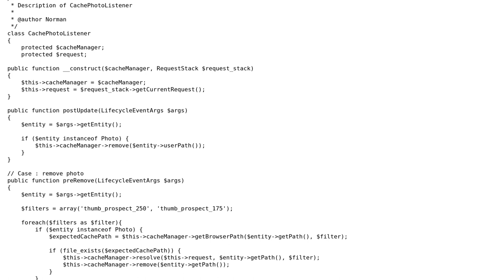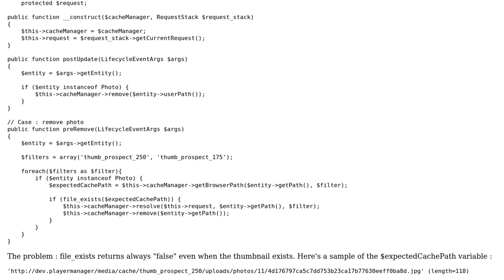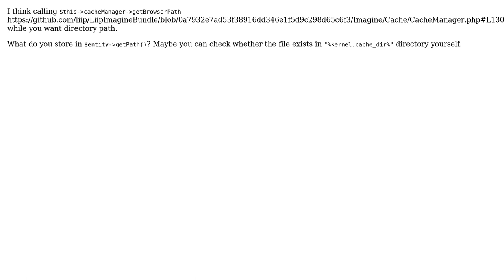Check if file exists in cache before removing it with Liip Imagine Bundle ( and Symfony3 )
With thanks & praise to God, and with thanks to the many people who have made this project possible! You are responsible for your own actions.